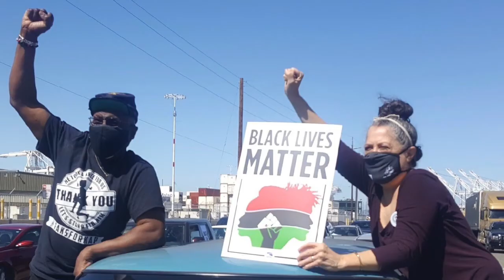much bitter with the sweet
"much bitter with the sweet" is a visual jazz poem created and performed by Zigi Lowenberg and Ken Filiano.

The text is a poem by Zigi Lowenberg, and the music is a contrabass composition "Lost Flower, Remembered" by Ken Filiano. The visuals are a collection of Zigi's found art & painting.

Photos by Sita, Mia Chambers, and Peter Gannushkin.